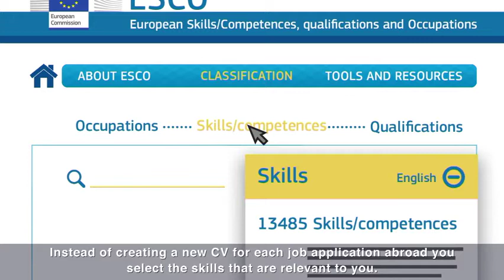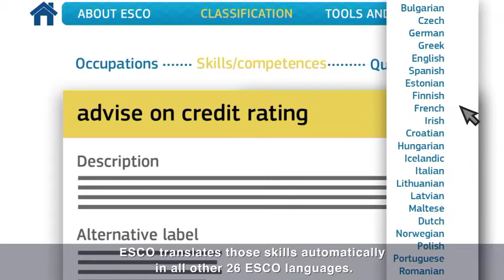ESCO – supporting jobseekers across Europe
The video shows how a jobseeker can compile her CV using the ESCO classification. By using ESCO she has the means to create a multilingual CV based on her skills and competences; like this she can apply for jobs across Europe.

Giorgia is a graduate job seeker who has found it difficult to find work in her locality. During the story she discovers ESCO (European Skills/Competences, qualifications and Occupations). By using ESCO she has the means to create a multilingual CV based on her skills and competences. Like this she can apply for jobs across Europe.